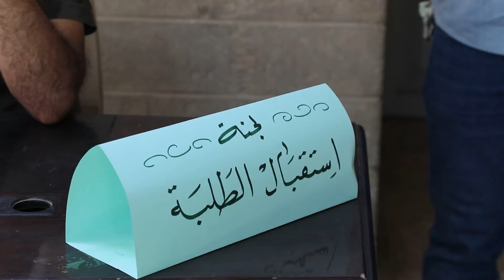بإشراف السيد الدباغ بدء_التقديم لمعاهد الفنون الجميلة في نينوى